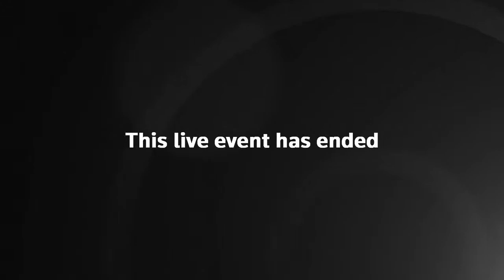LIVE: Ukraine's Prime Minister Denys Shmygal addresses a diplomacy forum in Turkey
Shmygal speaks after Russian forces bearing down on Kyiv regroup northwest of the Ukrainian capital, satellite pictures show. Britain says it could be preparation for an assault on the city within days.